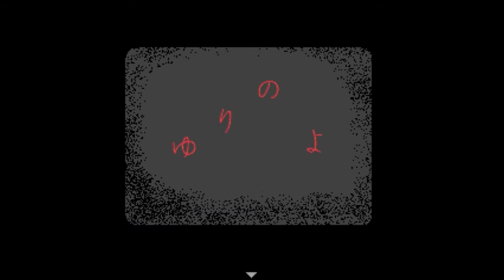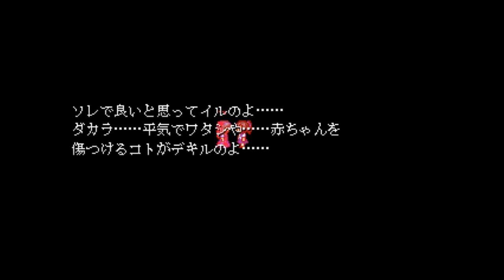とある少女の恐怖記憶Ⅱ【記憶少女アエナクテ】実況 Part5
点字を久しぶりに見たきがするのは俺だけだろうか・・・。

赤いメニュー開けないエリアで何があったのだろうか・・・。